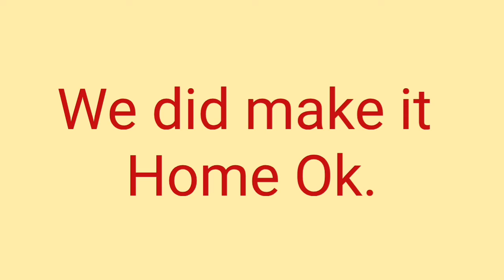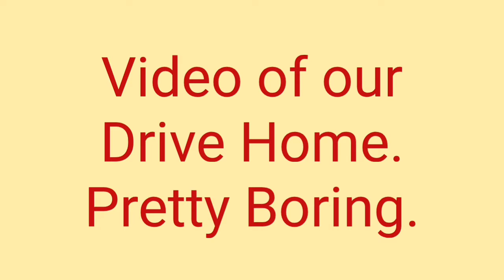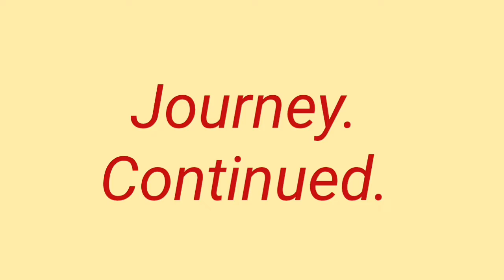Motorhome. Adventure. Norfolk. Cooling Radiator Fail. Drive Home.Day 5. The End.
Despite a leaking water cooling engine Radiator we made it home. No gaffe tape just 2 bungie cords holding the plastic end onto the radiator core. The crimped metal had rusted away.